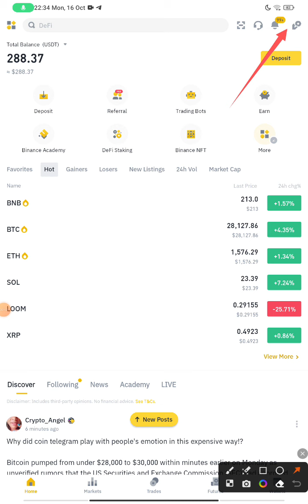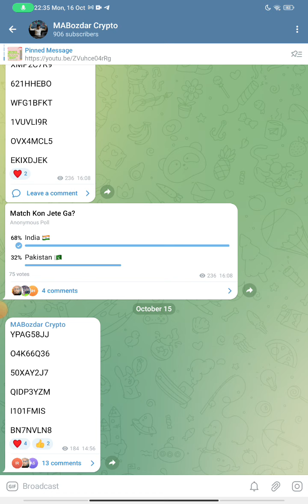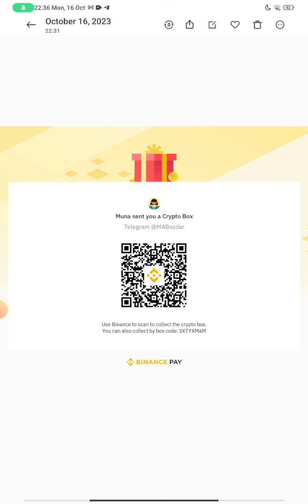🔥Binance New Crypto Box Claim Today 5 New Codes Win 10 USDT Free🎁🔥 - Binance New Offer